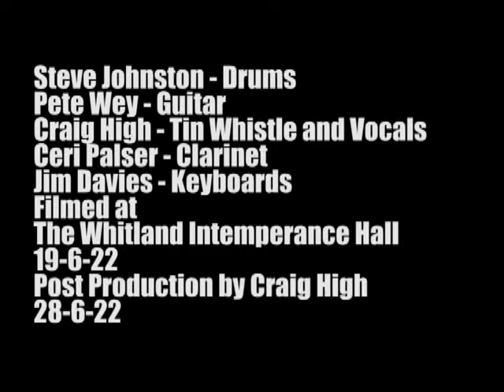The Intemperance Five Midsummer Swing